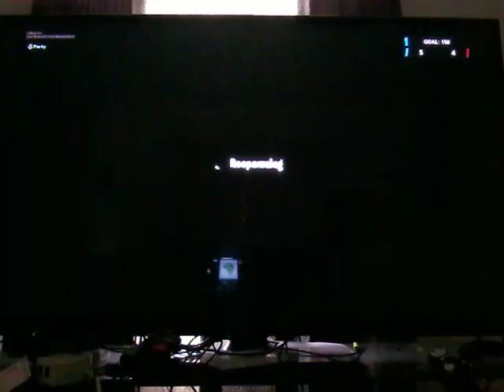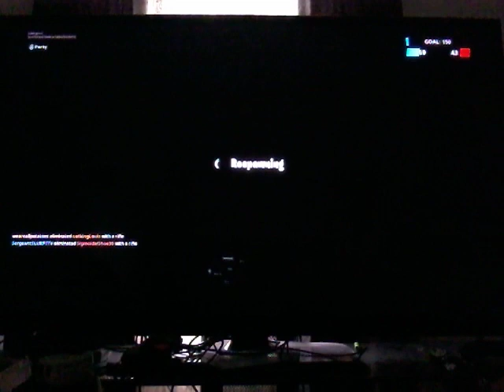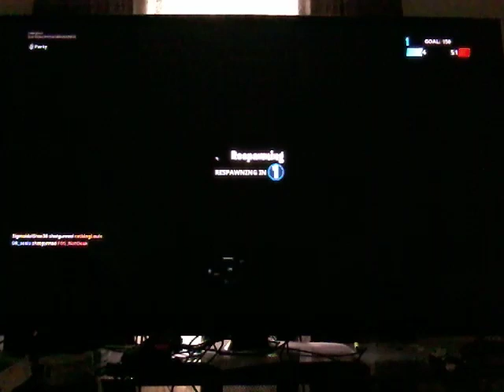Let's go! Team rumble fortnite